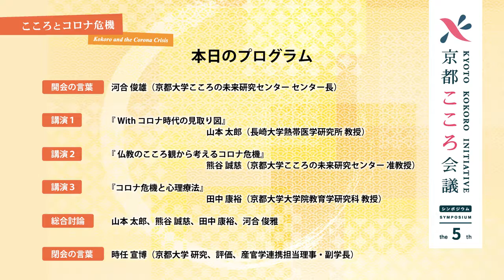京都大学 第5回 京都こころの会議シンポジウム こころとコロナ危機「開会の言葉」 河合 俊雄（京都大学こころの未来研究センター センター長）2021年2月21日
京都大学 第5回 京都こころの会議シンポジウム こころとコロナ危機

「会議開会の言葉」
河合 俊雄（京都大学こころの未来研究センター センター長）

2021年2月21日
オンライン（Zoom）開催

【概要】
2015年4月に発足した「京都こころ会議」は、科学技術の進歩や経済のグローバル化により、複雑化した世界に生きる人間の「こころ」そのものを究明しようという試みです。その際に「こころ」という日本語に含まれる広がりや深いニュアンスを大切にしながら、「こころ」についての新しい理解をKyoto Kokoro Initiativeとして世界に向けて発信します。
今年度は、今の危機的状況のこころにとっての意味を問う必要があろうという認識から、「こころとコロナ危機」というテーマで、2月にシンポジウムを開催することになりました。コロナ危機は、こころにどのような影響を与えるのか、こころにとってどのような意味があるのかを、医学、仏教学、心理学と様々な見方から問うことができればと思います。

【プログラム】
開会の言葉
河合俊雄（京都大学こころの未来研究センター センター長）

講演①「Withコロナ時代の見取り図」
山本太郎（長崎大学熱帯医学研究所　教授）

講演②「仏教のこころ観から考えるコロナ危機」
熊谷誠慈（京都大学こころの未来研究センター　准教授）

講演③「コロナ危機と心理療法」
田中康裕（京都大学大学院教育学研究科　教授）

総合討論
山本太郎、熊谷誠慈、田中康裕、河合俊雄

閉会の言葉
時任宣博（京都大学　研究、評価、産官学連携担当　理事・副学長）

主催：京都大学こころの未来研究センター
後援：公益財団法人　稲盛財団
共催：京都大学人社未来形発信ユニット